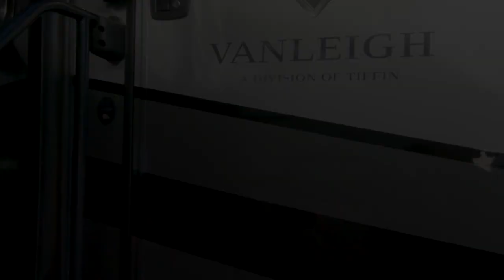2020 VANLEIGH BEACON 39FBB - 5th Wheel | SOLD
This is a New 2020 VANLEIGH BEACON 39FBB 5th Wheel Trailer.

We are a full-service motorhome dealership specializing in the sale and service of Beaver, Entegra, Tiffin, Thor, and Vanleigh RVs. Located in Bend, Oregon.